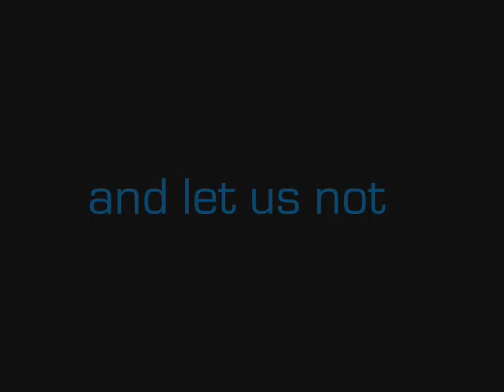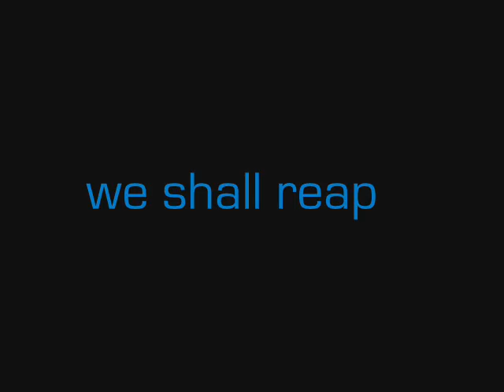Vintage Mission Trip Costa Rica 2007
A slide show viewing of the highlights of this years mission trip